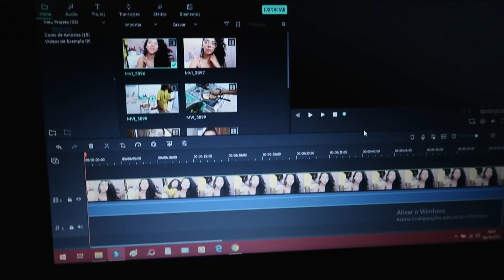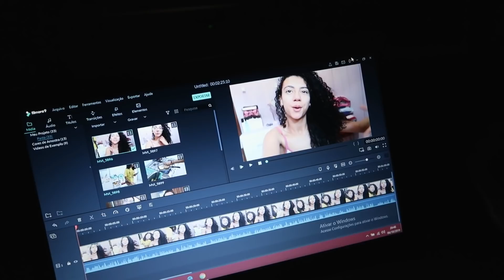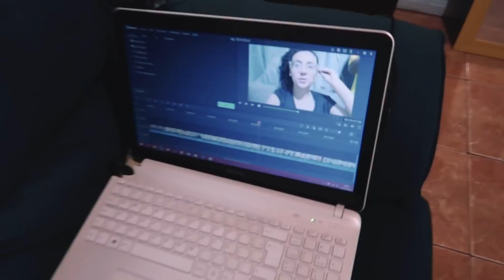PRIMEIRA NOITE SOZINHA NA CASA NOVA ♥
Oooi meus Amores, tudo bem?

♥ Caixa Postal 19524 CEP 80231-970 Curitiba/Paraná ♥

Beijoos ♥